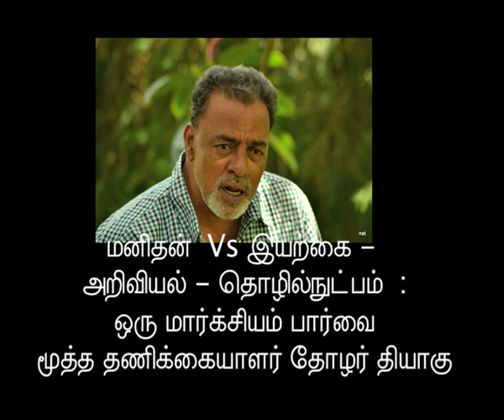காரோனா வைரஸ்க்கு முதலாளிய அறிவியல் தடுப்பு, நோய் குணமாக்கும் மருத்தும் கண்டுபிடிக்க முடியாது-தியாகு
மனிதன்  Vs இயற்கை - அறிவியல் - தொழில்நுட்பம்  : ஒரு மார்க்சியம் பார்வை மூத்த தணிக்கையாளர் தோழர் தியாகு
காரோனா வைரஸ் பரவல், தொற்று நோய்க்கு முதலாளிய அறிவியல் ஆய்வில் தடுப்பு மருத்தும், நோய் குணமாக்கும் மருத்தும் கண்டுபிடிக்க முடியாது. மீண்டும் புதிய வீரியத்துடன் காரோனா வைரஸ் வரும்.. இதன் பின்னணியில் உள்ள பரணாம வளர்ச்சி அறிவியல், நுண்ணுயிர் அறிவியலை அறிவியலாளரும், ஆடிட்டருமான தோழர் தியாகு 5 ஆண்டுகளுக்கு முன் உணர்ந்து அறிவியலாக இருக்கிறார். இவர் CPM கட்சியின் அகில இந்திய அறிவியல் குழுவின் தலைமை குழுவின் உறுப்பினராக இருந்தவர். காணொளி பாருங்கள்